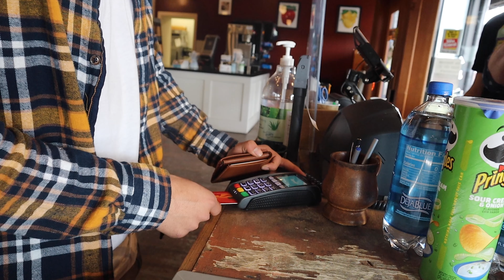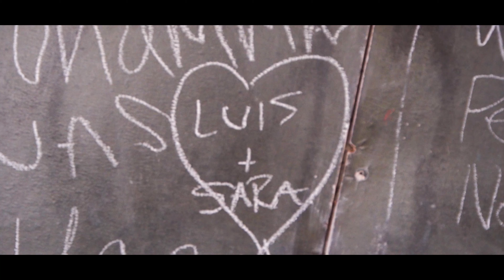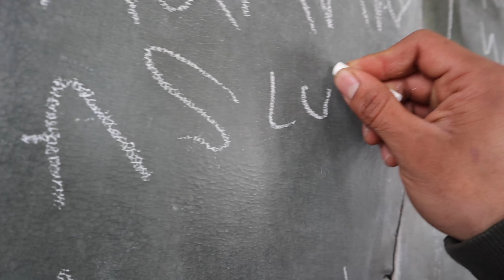WE GOT SWARMED BY POLICE AT THIS GHOST TOWN! | VLOG 2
I am going to try my best to get weekly videos out so keep an eye out and comment what you would like to see!

The town we went to visit in this video is called Friends, Oregon. Friends.
This place used to be a busy town with a general store, locals, and a functioning school. This place closed down shortly after 1940 and since then has only been occupied by locals.